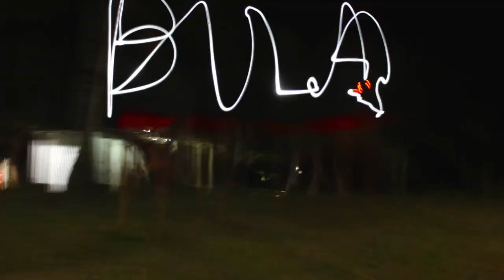Gap Year Part 3: Australia